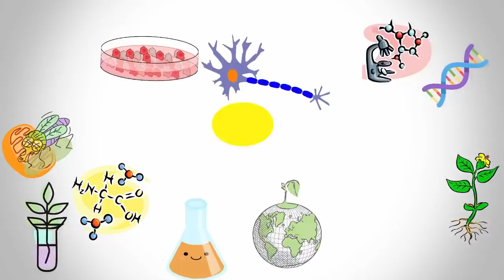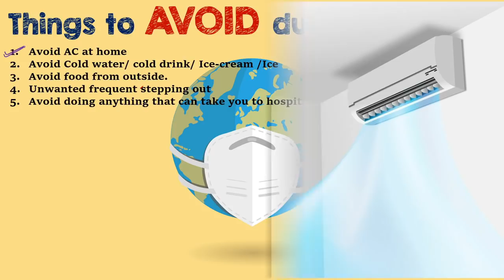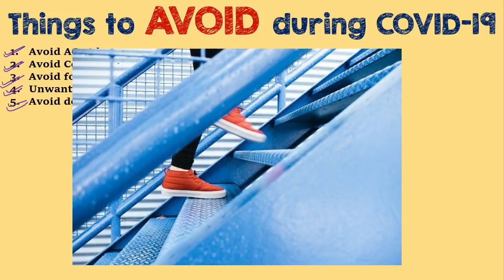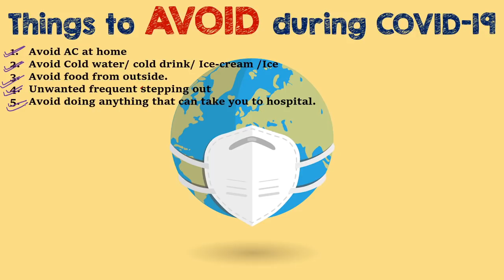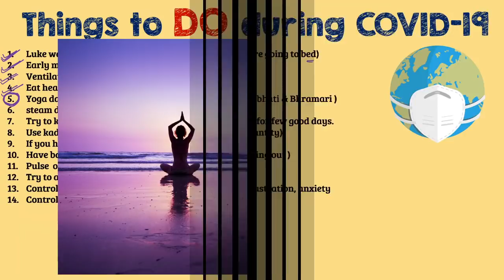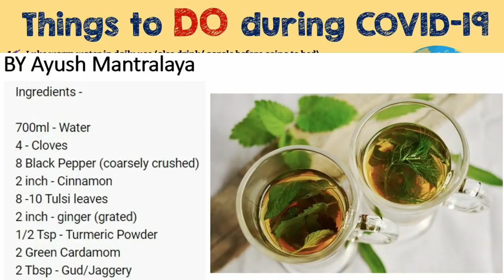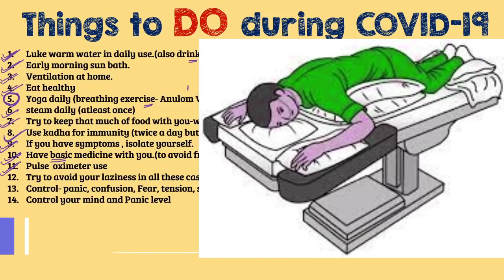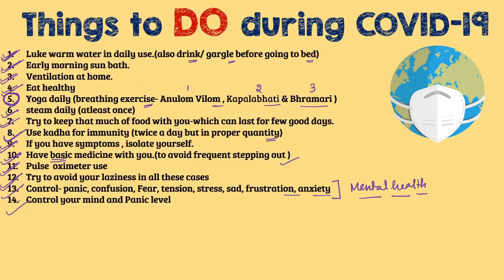Things to DO and AVOID during COVID-19 (AT HOME) || Jyoti Kumari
𝙒𝙀𝙇𝘾𝙊𝙈𝙀 𝙏𝙊 𝙏𝙀𝘼𝘾𝙃𝙄𝙉𝙂 𝙋𝘼𝙏𝙃𝙎𝙃𝘼𝙇𝘼!

TOPIC: Things to DO and AVOID during COVID-19 (AT HOME)
ABOUT THIS CHANNEL ---This channel will have the syllabus wise lectures Video for CSIR-NET-Lifescience/GATE-Lifescience/BARC/ICMR-JRF/ICAR.